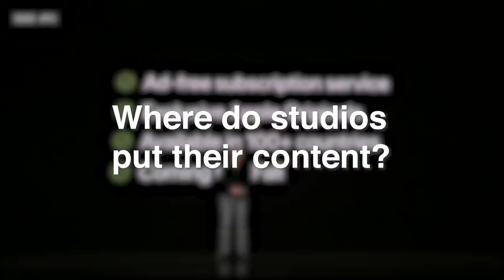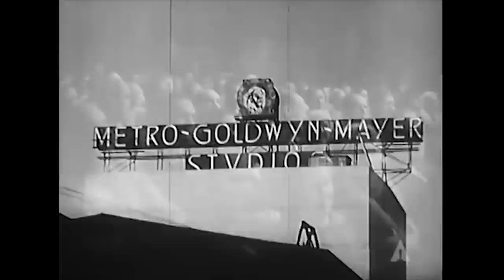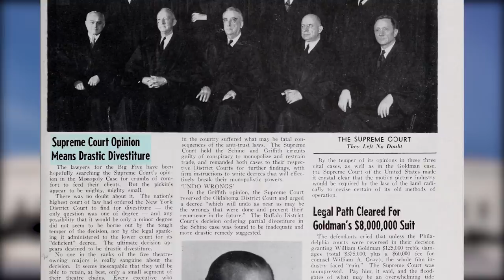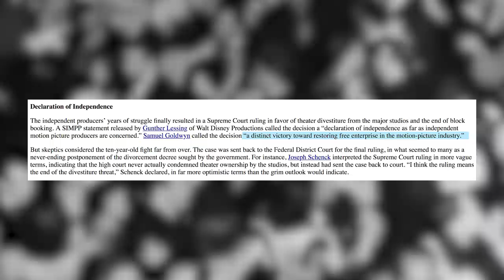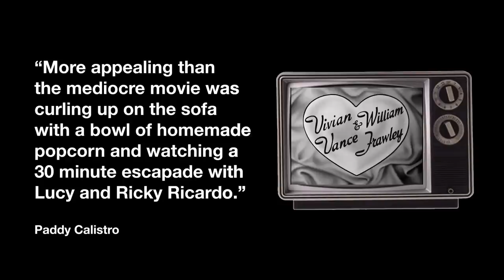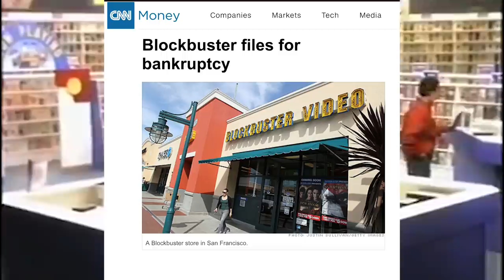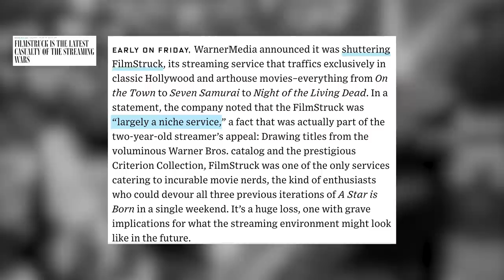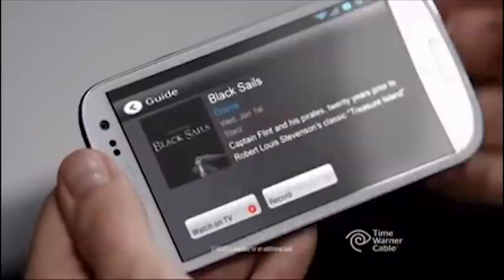The History of How We Watch Movies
There are more places to watch movies than ever! In this video, I outline how we got to this point, from Supreme Court decisions, to the rise of television, streaming services, and beyond!

My good friend Olivia helped me out with animations for this video. Check her out: olivia-kingsley.com